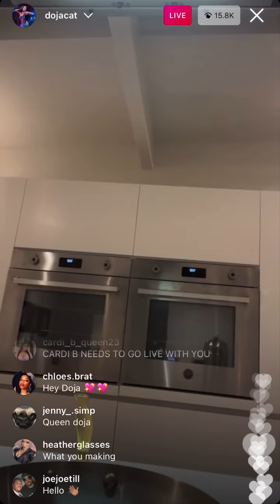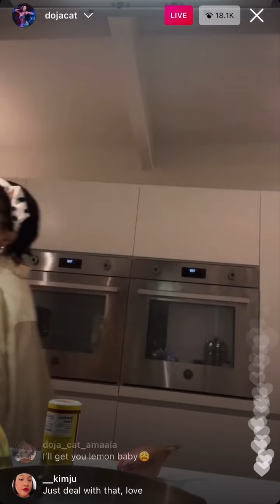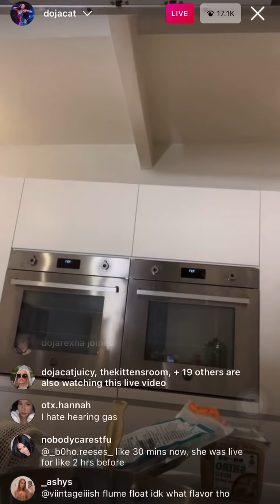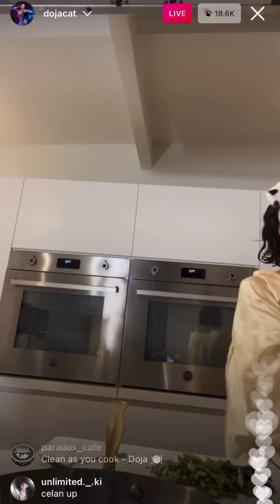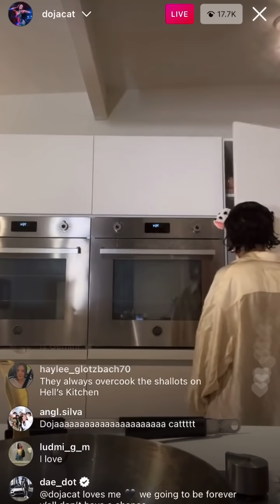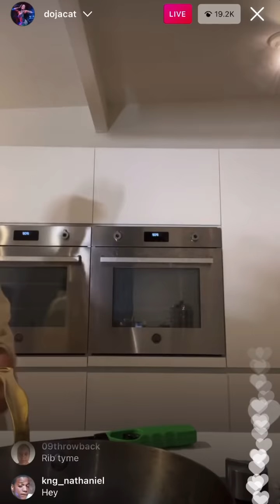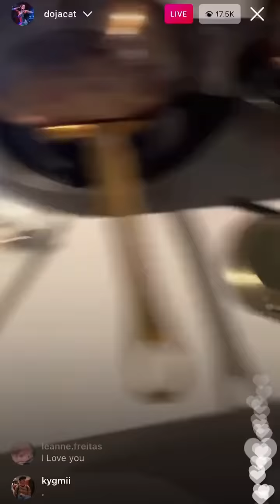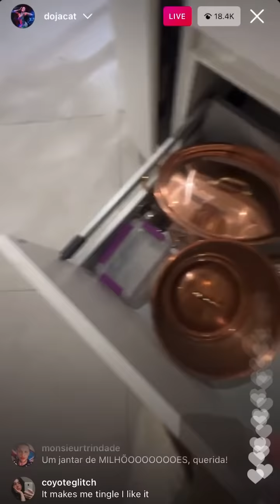Cooking with Doja Cat - Instagram Live (Feb 22, 2022)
Cooking with Doja Cat - Instagram Live (Feb 17, 2022)